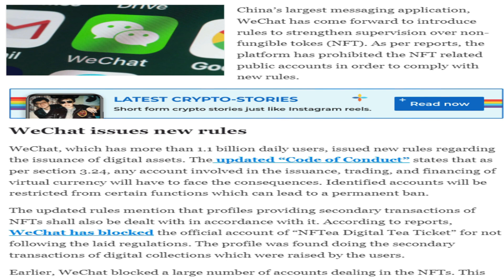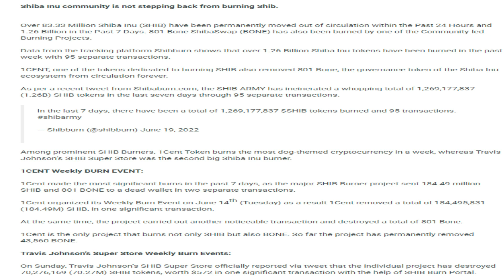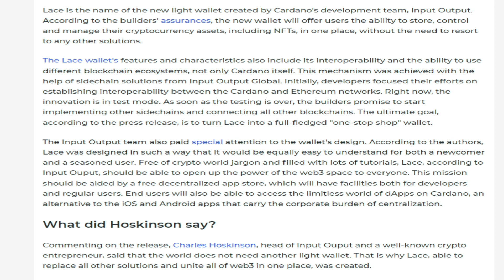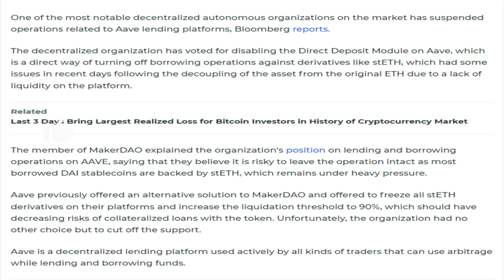21/06/22 |Crypto news today Telugu | Shiba Inu coin Telugu news| luna Crypto news |Cryptocurrency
21/06/22 | Crypto Telugu | Shiba Inu coin Telugu  news | Cryptocurrency news today Telugu | క్రిప్టో కరెన్సీ వార్తలలో నేటి ముఖ్యాంశాలు | బిట్ కాయిన్ |Telugu Crypto Daily | luna Crypto news

New's Covered in the Video
-WeChat To Tighten Rules On NFTs.
-SHIB Army Burns 83 Million Shiba Inu In 24 Hours, 1.26 Billion In A Week Along With 801 BONE Tokens.
-Shiba Inu Now Largest Held Asset After USDC for Ethereum Whales, Price Adds 4%.
-South Korean prosecutors ban Terraform Labs employees from exiting the country.
-Cardano (ADA) Builders Launch Platform's First Light Wallet.
-PlayStation, Google Vets to Co-Create New Franchises Via Solana DAOs.
-Russian Ministry of Finance dismisses selling oil for Bitcoin.
-MakerDAO Pauses AAVE Lending Activities.
-paraswap launches peer to peer NFT trading app.
-legendary jay-z sneakers worth more than 1 BTC go on auction as nft.
-snoop dogg files for new NFT and metaverse trademarks
-Luxury Brand VERTU Paris Partners with Binance for Launch Of New Smartphone NFT Collection .
-President Bukele says bitcoin investment will grow immensely.
-New Blockchain System Developed by Russia to Replace SWIFT..